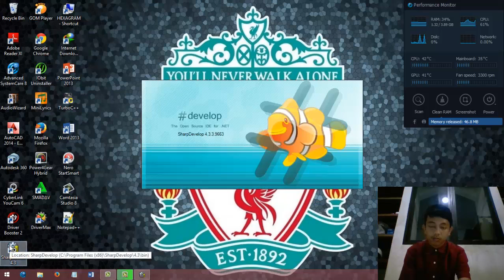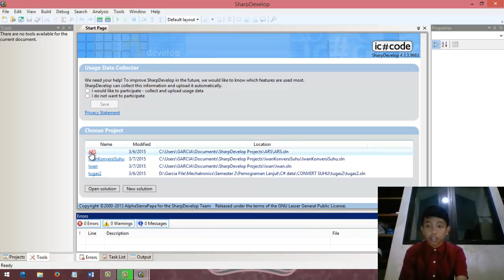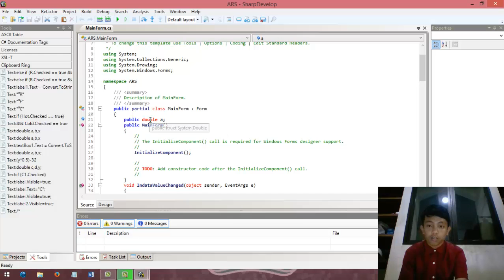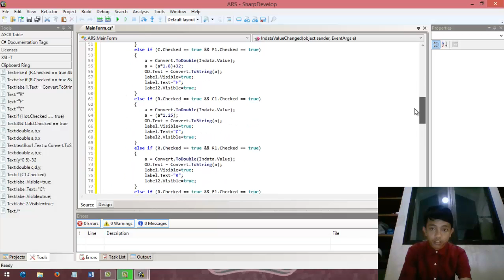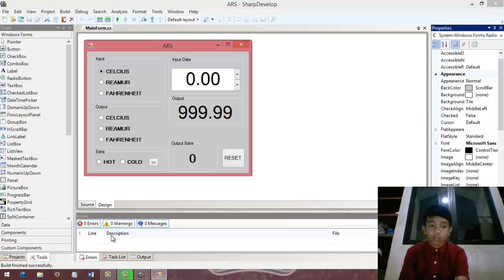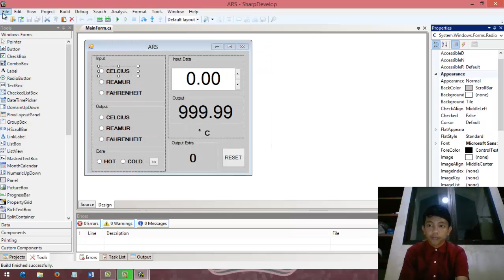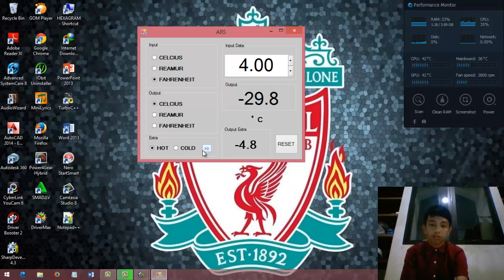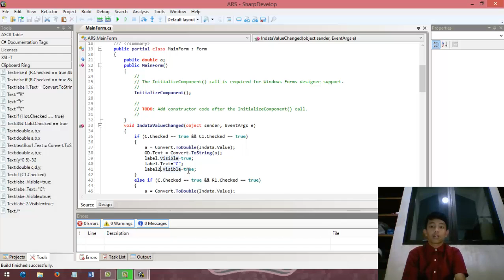How to create temperature conversion with Sharp Develop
kunjungi juga untuk mengetahui lebih lanjut mengenai C#